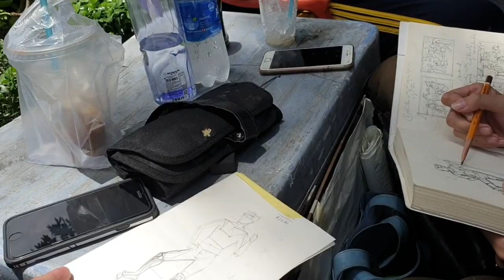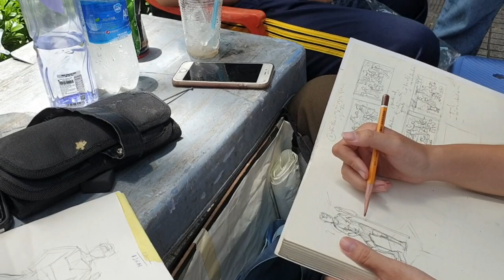Đón Học Sinh Thi Đại Học Mỹ Thuật TPHCM 2022 | PICSTUDIO